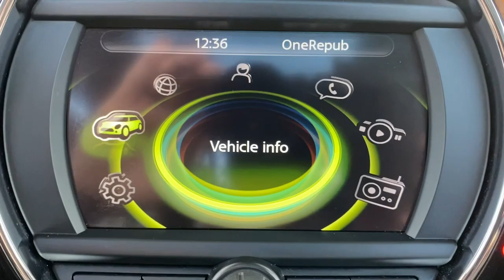2016 MINI Cooper_Hardtop Danbury CT, New Fairfield CT, brookfield CT, New Milford, CT, Carmel, NY K7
British Racing Green Metallic Used 2016 MINI Cooper_Hardtop S available in 100 B Federal Road, Danbury, Connecticut at Danbury CJDR Kia. Servicing the Danbury, New Fairfield, Brookfield, New Milford, CT area.

#{MAKE}
#{MODEL}
2016 MINI Cooper_Hardtop S - Stock#: K7472

CARFAX 1-Owner. FUEL EFFICIENT 33 MPG Hwy/23 MPG City! S trim  British Racing Green Metallic exterior and Carbon Black interior. Dual Zone A/C  Keyless Start  iPod/MP3 Input  Aluminum Wheels  Bluetooth. CLICK NOW!br /br /KEY FEATURES INCLUDEbr /iPod/MP3 Input  Bluetooth  Aluminum Wheels  Keyless Start  Dual Zone A/C. Rear Spoiler  MP3 Player  Keyless Entry  Steering Wheel Controls  Heated Mirrors. MINI S with British Racing Green Metallic exterior and Carbon Black interior features a 4 Cylinder Engine with 189 HP at 4700 RPM*. br /br /EXPERTS REPORTbr /Edmunds.com explains  Step into the 2016 Mini Cooper and you ll find a cabin with materials of a higher quality than those in other subcompact cars. The Cooper s front seats offer firm support and an ideal driving position. . Great Gas Mileage: 33 MPG Hwy. br /br /SHOP WITH CONFIDENCEbr /CARFAX 1-Owner br /br / INBOUND UNIT - VEHICLE IN TRANSITbr / THIS VEHICLE IS INBOUND TO OUR DEALERSHIP. PLEASE INQUIRE FOR PRICING AND AVAILABILITY.br /br /Prices excludes tax  title  DMV  and Dealer Fee of $1299. Price subject to  change without notice. Pricing analysis performed on 12/10/2023. Horsepower calculations based on trim engine configuration. Fuel economy calculations based on original manufacturer data for trim engine configuration. Please confirm the accuracy of the included equipment by calling us prior to purchase. br /